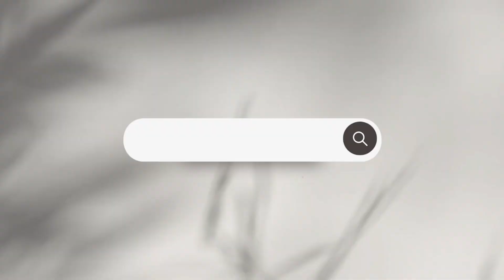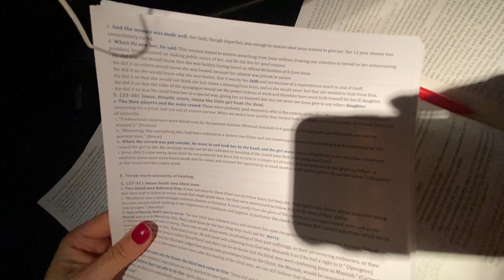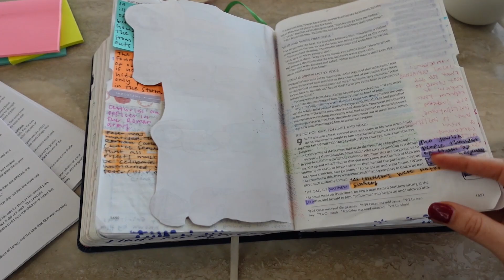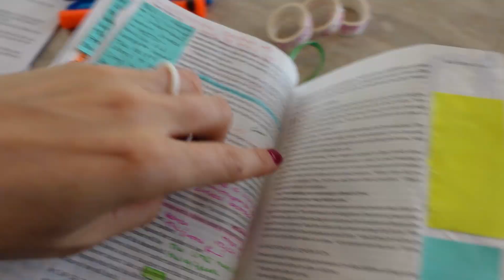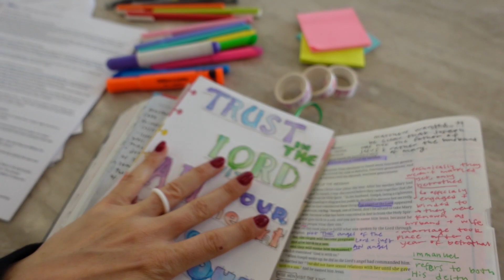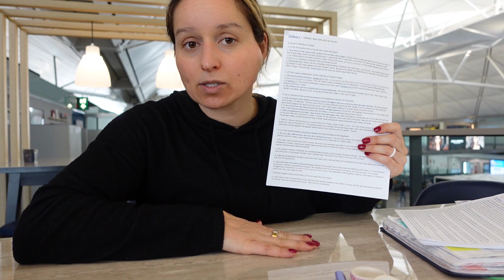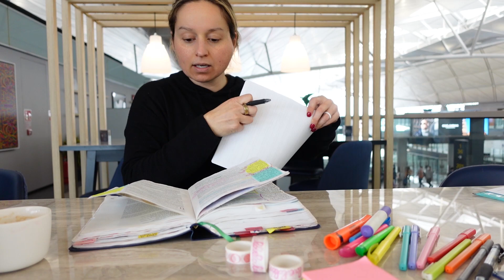Bible Journaling On-The-Go! Supplies + Techniques to make your Bible Study + Journaling Fun & Easy!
If you’re a lover of reading the word and journaling in your bible, but you have an upcoming trip and aren’t sure on what to do, this is the video for you!

I’ll show you all the tools I bring, and the resources I use to keep up with my bible journaling hobby while on the road!

//RECOMMENDATIONS!
Books:
Enduring Word

Sharing Health and Wellness tips to make thriving and longevity a possibility for you; no matter your circumstances!